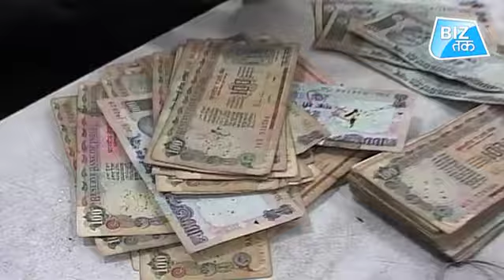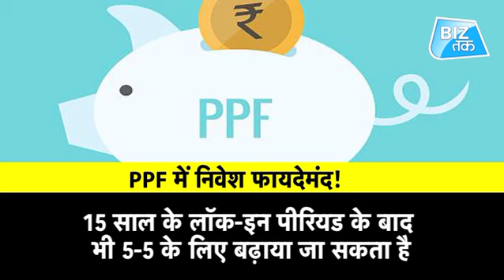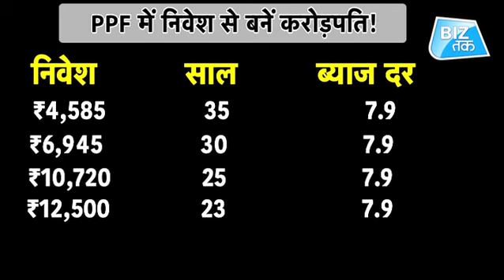करोड़पति बनने का आसान तरीका! | Biz Tak | Mohini Tyagi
आम आदमी के लिए करोड़पति बनना एक सपने जैसा है। लेकिन अगर हम आपसे कहें कि अब आपका ये सपना हकीकत में तबदील हो सकता है तो...जी हां..अब आप भी करोड़पति बन सकते हैं वो भी सिर्फ हर महीने कुछ पैसे बचाकर। आपने बहुत बार सुना होगा कि बचत करके करोड़पति बनें...लेकिन क्या आपको पता है कि कैसे?...नहीं...तो बिजतक आपको बताएगा कि कैसे आप सेविंग्स के जरिए करोड़पति बनने के ख्वाब को पूरा कर सकते हैं। Public Provident Fund यानी PPF अकाउंट के बारे में तो आपने सुना ही होगा। ये केंद्र सरकार द्वारा चलाई जाने वाली योजना है। इसे आप अपनी जरूरत के हिसाब से ले सकते हैं।